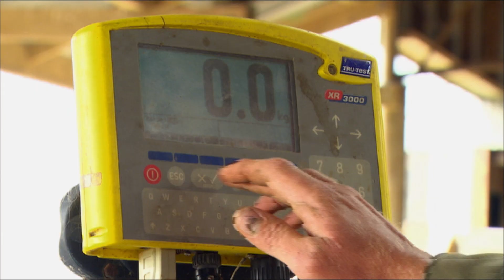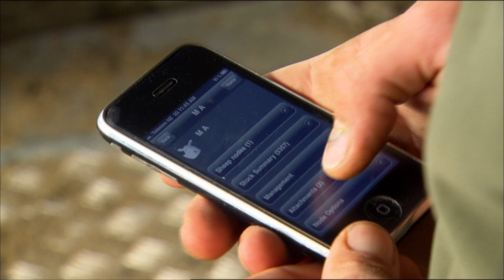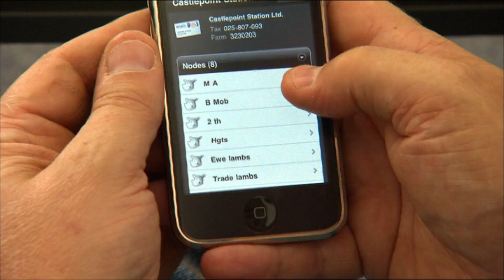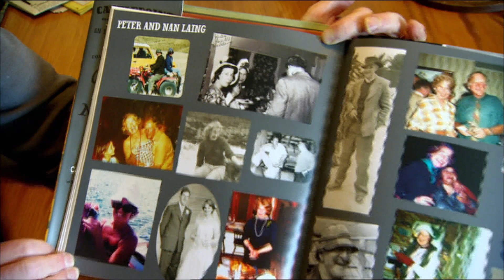Castlepoint Station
A profile of Castlepoint Station since the 1990's